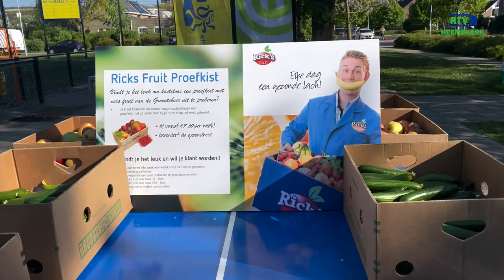Na twee jaar kon er weer een avondvierdaagse gelopen worden.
Op de derde avond reikten de wethouders Frits Brouwer en Aad Schoorl gezond fruit aan de deelnemers uit.